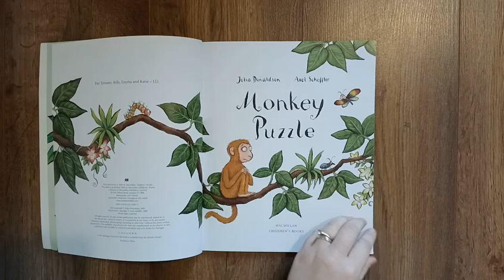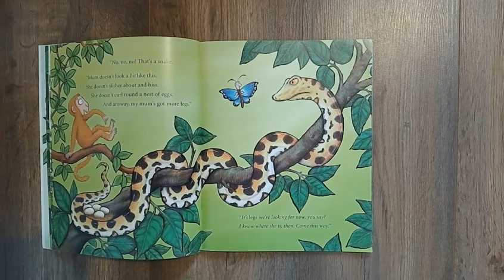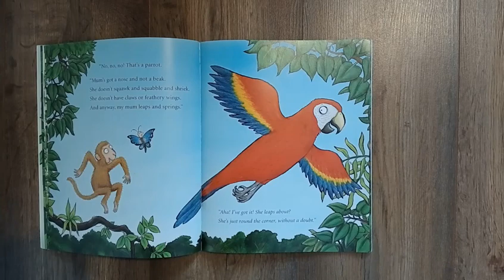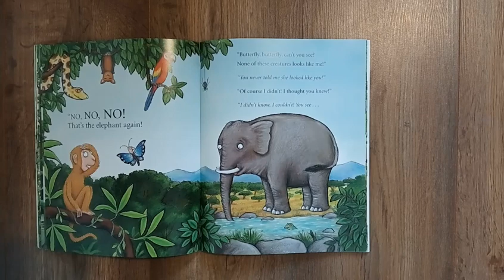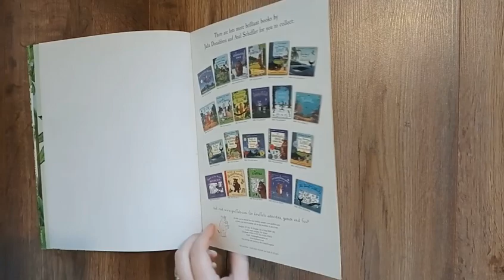Monkey Puzzle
This story is about a monkey that has lost his mum. the butterfly helps the monkey find her. Will the monkey find his mum?